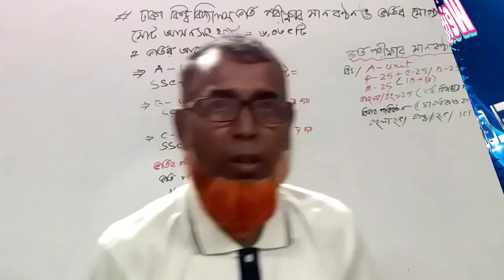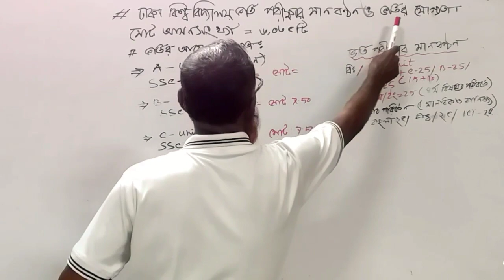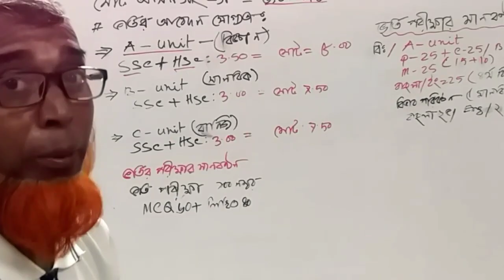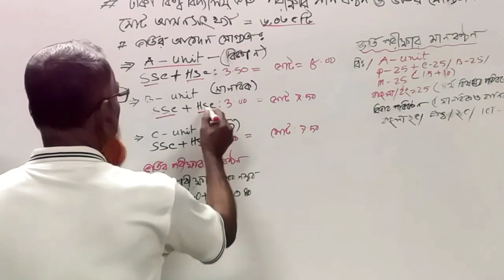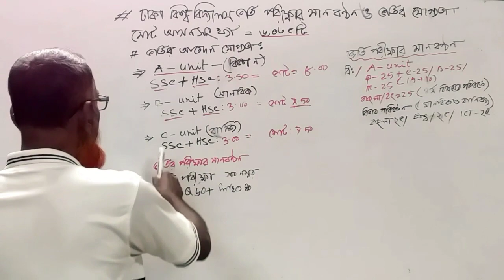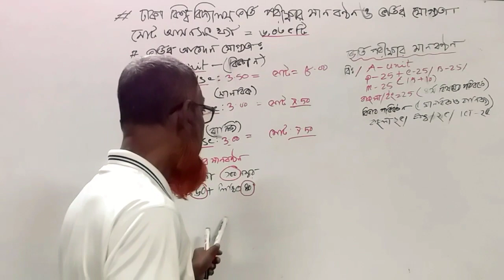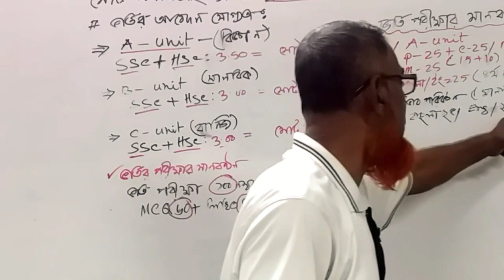ঢাকা বিশ্ববিদ্যালয় ভর্তি যোগ্যতা ও মানব্ন্ঠন🔥 Dhaka University Admission 202৪⏰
Hi,এ ভিডিও তে আলোচনা করা হয়েছে কিভাবে ঢাকা বিশ্ববিদ্যালয় ভর্তিপরীক্ষা এবং ভর্তি কি কি যোগ্যতা থাকলে আবেদন করা যাবে।যদি সম্পূর্ণ ভিডিও টা দেখ তাহলে ঢাকা বিশ্ববিদ্যালয়ে ভর্তি পরীক্ষা এবং আবেদন করা সুযোগ পাবে।তাই ভিডিও টা  দেখে ভালো লাগলে  like,share and subscribe করতে ভুল বেনা।

Searchable key✍️

ঢাকা বিশ্ববিদ্যালয়
ঢাকা বিশ্ববিদ্যালয় ভর্তি পরীক্ষা
ঢাকা বিশ্ববিদ্যালয়ের ভর্তি পরীক্ষা
ঢাকা বিশ্ববিদ্যালয়ের ভর্তি পরীক্ষা ২০২৩-২৪
ঢাকা বিশ্ববিদ্যালয়ের ভর্তি
ঢাকা বিশ্ববিদ্যালয় ভর্তি পরীক্ষার মানবন্টন
ঢাকা বিশ্ববিদ্যালয় ভর্তি বিজ্ঞপ্তি ২০২৩
ঢাকা বিশ্ববিদ্যালয়
ঢাকা বিশ্ববিদ্যালয় ক ইউনিট ভর্তি পরীক্ষা
ঢাবি নতুন যোগ্যতা
ঢাকা বিশ্ববিদ্যালয় ভর্তি সার্কুলার
ঢাকা বিশ্ববিদ্যালয় ভর্তি প্রস্তুতি
ঢাকা বিশ্ববিদ্যালয় কইউনিট মানবন্টন

ঢাকা বিশ্ববিদ্যালয়
ঢাকা বিশ্ববিদ্যালয় ভর্তি ২০২৪
ঢাকা বিশ্ববিদ্যালয় কইউনিট ভর্তি তথ্য
ঢাকা বিশ্ববিদ্যালয় ভর্তি যোগ্যতা
ঢাকা বিশ্ববিদ্যালয় ভর্তি যোগ্যতাে ২০২৩-২০২৪
ঢাকা বিশ্ববিদ্যালয় ভর্তি তথ্য
ঢাকা বিশ্ববিদ্যালয় ভর্তি তথ্য ২০২৪
ঢাকা বিশ্ববিদ্যালয় আবেদন যোগ্যতা
ঢাকা বিশ্ববিদ্যালয় ভর্তি বিজ্ঞপ্তি
ঢাকা বিশ্ববিদ্যালয় ভর্তি তথ্য ২০২৩-২০২৪
ঢাকা বিশ্ববিদ্যালয়ের ভর্তি

ঢাকা বিশ্ববিদ্যালয় আবেদন যোগ্যতা ও মানব্নটন
ঢাকা বিশ্ববিদ্যালয়ে আবেদন করার নিয়ম
ঢাকা বিশ্ববিদ্যালয় আবেদন
ঢাকা বিশ্ববিদ্যালয় আবেদন ফি
ঢাকা বিশ্ববিদ্যালয় মানবন্টন
ঢাকা বিশ্ববিদ্যালয় কইউনিট ভর্তি নির্দেশিকা

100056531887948